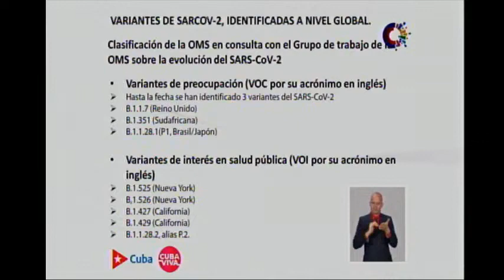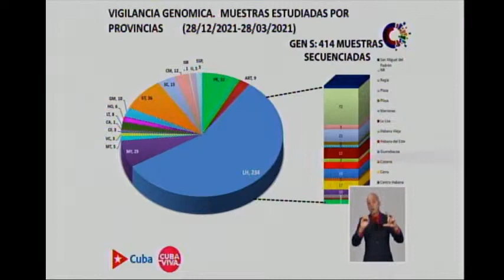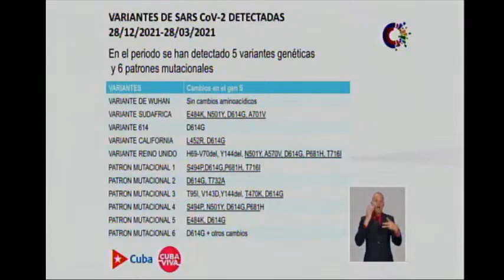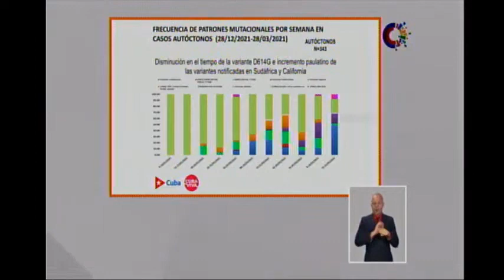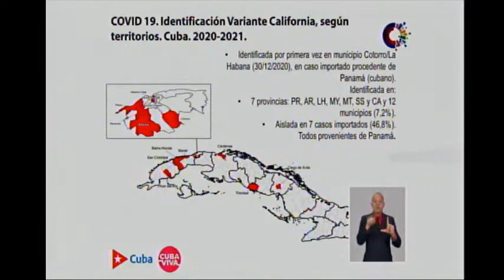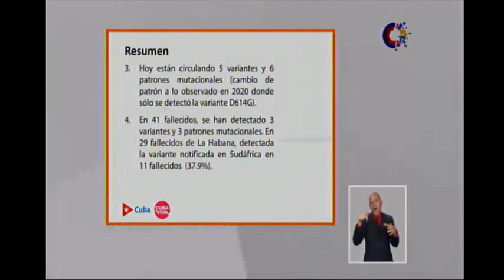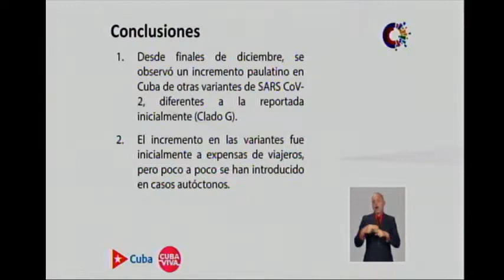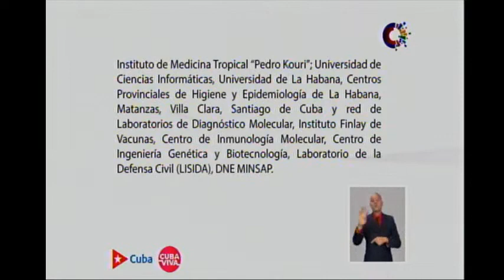¿Cuáles son las variantes circulantes del Sars-COV2 que están en Cuba?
Durante su intervención en la Mesa Redonda de este jueves, la Dra. María Guadalupe Guzmán, directora del Centro de Investigación, Diagnóstico y Referencia del IPK, explicó que el virus va cambiando y, como resultado, algunas variantes se pierden en el tiempo, dejan de circular, y hay otras que las van sustituyendo porque son más agresivas, transmisibles.